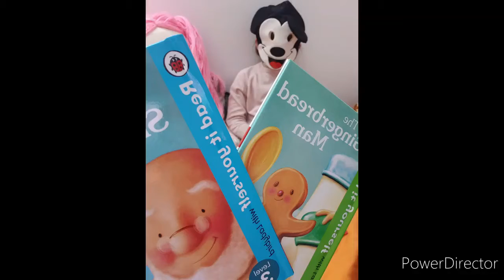PLAYDOUGH TIME zabawa plastelina playtime#joy#dough#baby shark#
Baby#shark# playtime#dough#playtime#child#